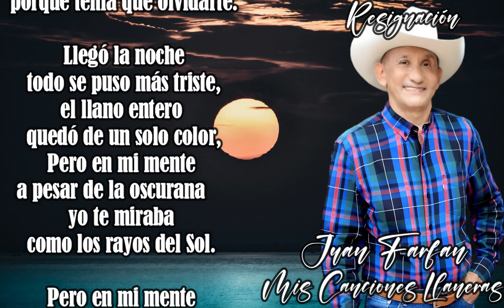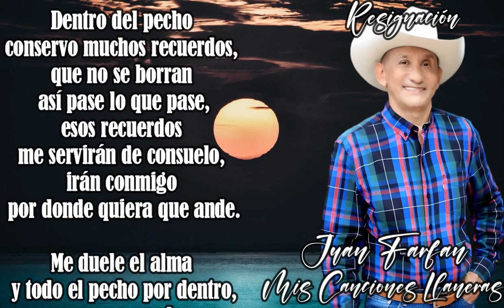Resignación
💽 Album: Los Grandes Exitos de Juan Farfán
👤 Artist: Juan Farfan
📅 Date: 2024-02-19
🎧 Tracks: Resignación

También de las Publicaciones de los artista